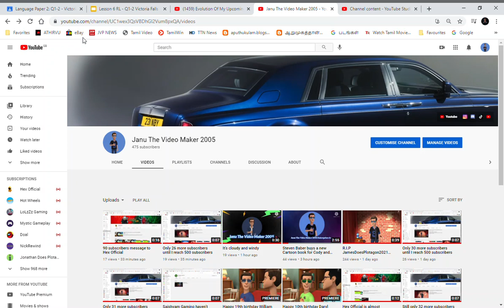Only 25 more subscribers until I reach 500 subscribers